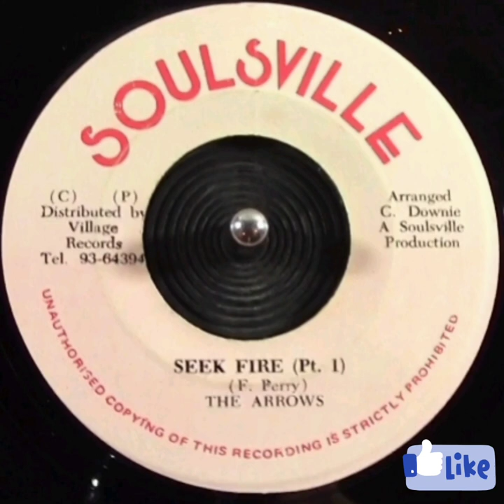The Arrows Seek Fire